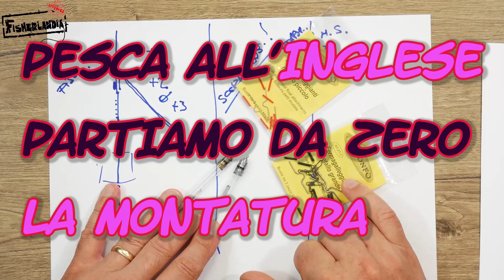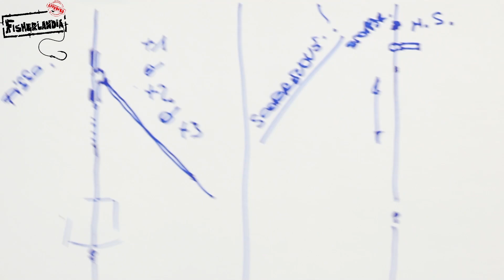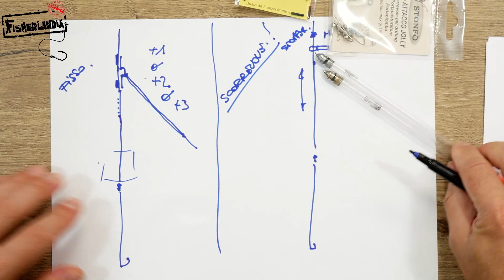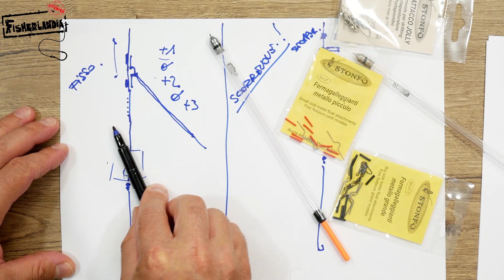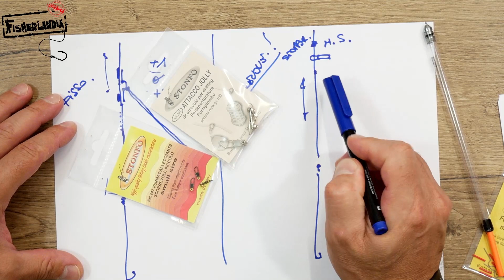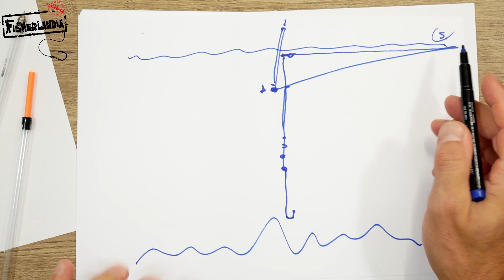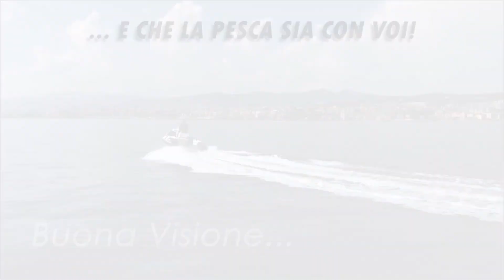PESCA ALL'INGLESE - PARTIAMO DA ZERO - LA MONTATURA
Parleremo a grande richiesta di pesca all'inglese , ne scopriremo le attrezzature , le montature , fisse e scorrevoli , ma soprattutto cercheremo di capire il perché dovremo scegliere un galleggiante inglese piuttosto che un classico italiano .
Questa tecnica spesso viene associata alla pesca bolognese , perchè utilizziamo di solito canne lunghe al posto delle canoniche inglesi , ma di fatto ci permette di pescare con una montatura leggera anche in distanza ... segui il nostro video  e lascia un commento se vuoi sentire parlare di altre tecniche sempre " partendo da zero ".